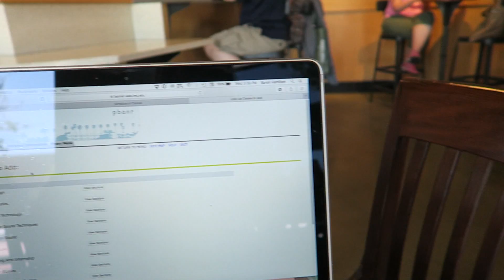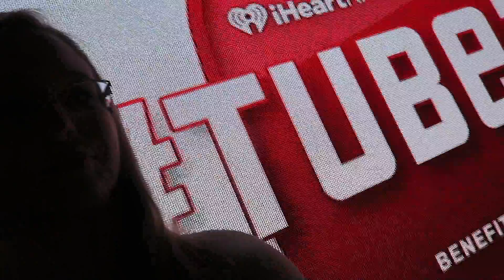"LIVIN' CA" WEEK THIRTY TWO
Met the Smosh Squad, vlogged with some amazing YouTubers at Tubeathon (Alisha Marie, Mia Stammer, and Gabbie/The Gabby Show!) and even got a beautiful sunset and a moment with some puppies! WHAT A WEEK.